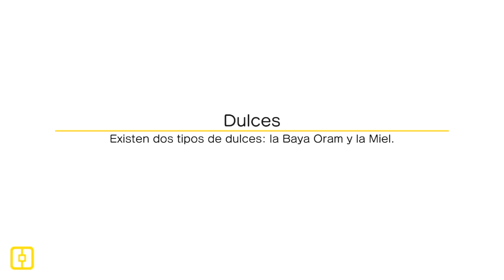EL OTRO JEFE FINAL!! | POKEMON QUEST EP 19 | 8BitCR